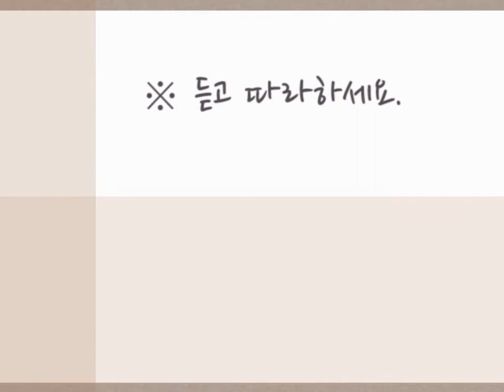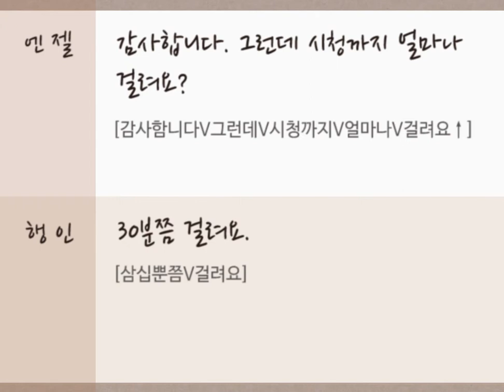[즐거운 한국어 초급1] 11과 과제1-대화- 듣고 따라하기 (P141)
[즐거운 한국어 초급1] 11과 과제1-대화-듣고 따라하기  (더 보기(∨) 클릭 : 대본/발음)

엔젤:  저기요, 시청에 가려고 해요. 죄송하지만 몇 번 버스가 시청에 가요?
[(엔젤)저기요V시청에V가려고해요VV죄송하지만V멷뻔V버스가V시청에가요↑]

행인:  502번을 타세요.
[(행인)오백V이버늘V타세요]

엔젤:  감사합니다. 그런데 시청까지 얼마나 걸려요?
[(엔젤)감사함니다VV그런데시청까지V얼마나걸려요↑]

행인:  30분쯤 걸려요.
[(행인)삼십뿐쯤V걸려요]

엔젤:  고맙습니다.
[(엔젤)고맙씀니다]